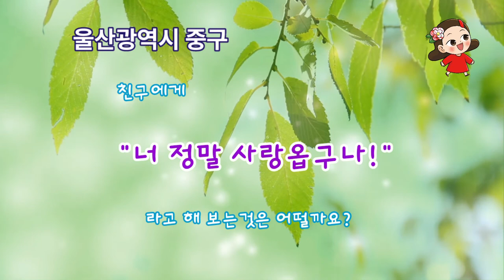2022년 8월 9일